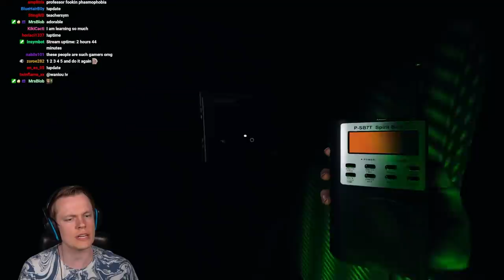I Found the Best Players Ever in a Public Lobby - Phasmophobia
In this video we find the best players in Phasmophobia! And we found them in a PUBLIC LOBBY. Can you believe that? Public lobbies are so fun, they can be really weird and chaotic but also hilarious and awesome. This team was a BEAST! I really hope you enjoy! Much love and see you during the streams :D